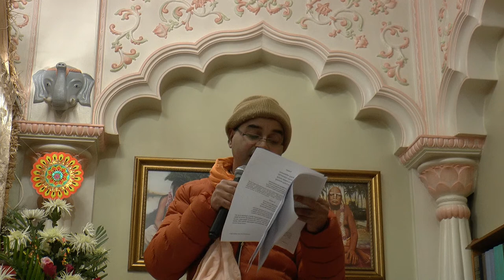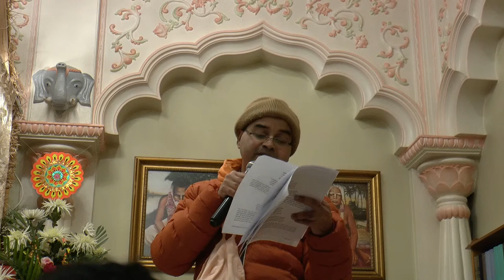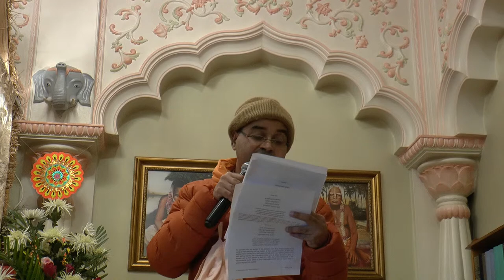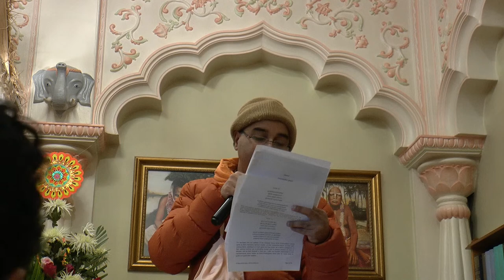Srila Prabhupada's Appearance Day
20 August 2022